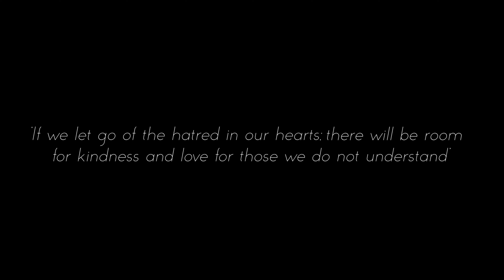PERSPECTIVE (2020) | An Islamophobia Awareness Short Film [4K]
PERSPECTIVE (2020) - FULL FILM

Storyline: A micro-short film that challenges stereotypes and misconceptions we often have of others, all the while, creating awareness on the subject of Islamophobia.

Nimra Munawar

Starring
Sanchez Roberts - as "BRANDON"
Nia Deacon - as "KHADIJA"
Michaela Mackenzie - as "SHARON"
Peyton Roberts - as "LILY"

Producer
Stacey Darkwaah Duah

Haider Romero Perez

1st Assistant Director
Ka-miller Reid

Props / Production Designer
Conor Powell

Production Assistant
Jessica Gavina Hilario

Editing and Coloring by
Brandon Thompson

Film Score by
Peter Flint

Special Thanks
Our Supporters

- SOCIAL MEDIA -
Instagram: @nimraaa_m (Wr/Dir) @staceyduah (Prod) @ProfessionalAmateur_
Film's social media hashtag